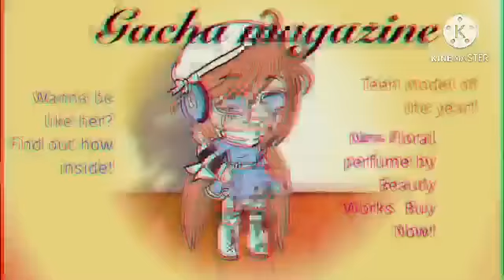Halloween special almost finished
This was when I was very close to finishing it